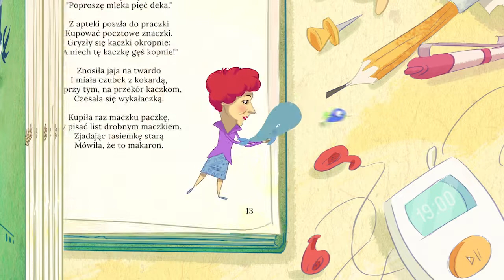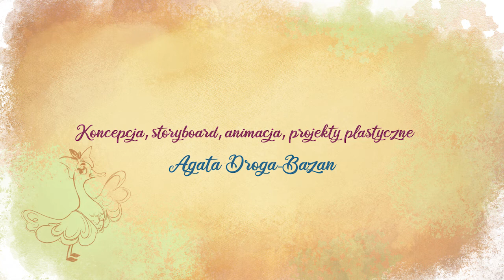KACZKA DZIWACZKA w wykonaniu IRENY KWIATKOWSKIEJ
wiersz_Jan Brzechwa
animacja_Agata Droga-Bazan
muzyka_Krystyna Kwiatkowska
producent_Fundacja im.Ireny Kwiatkowskiej 2020